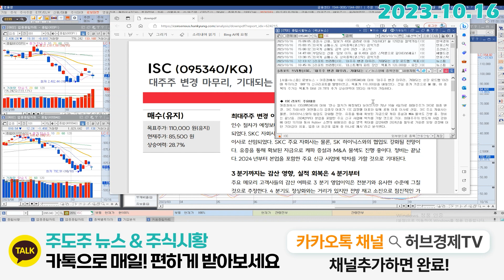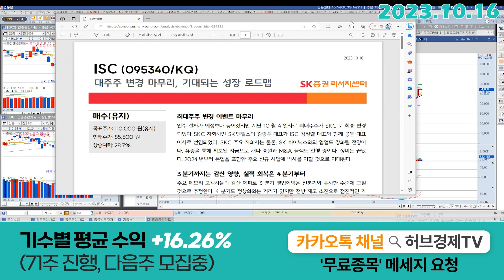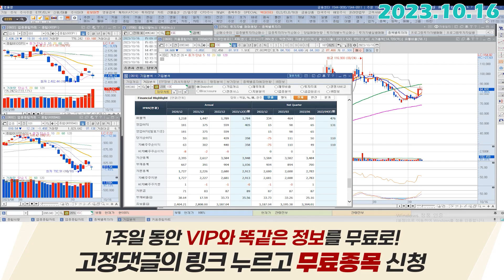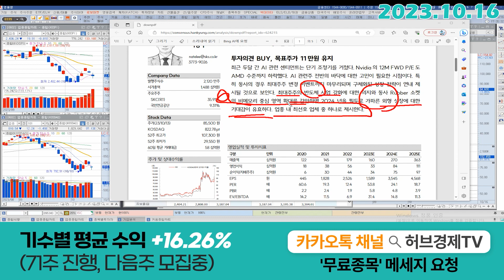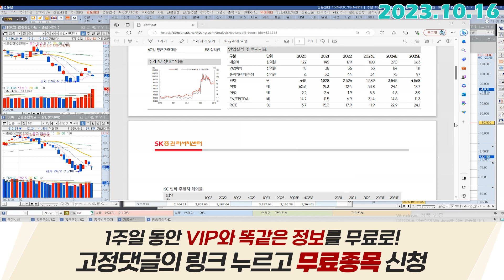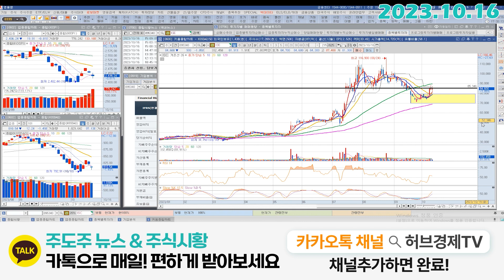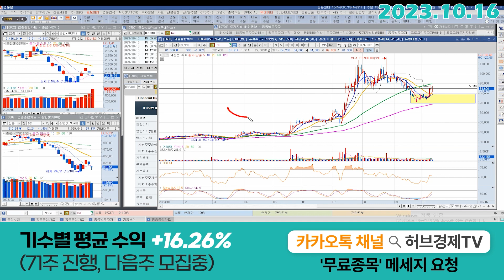ISC (095340) - 대장이 바뀌었다~